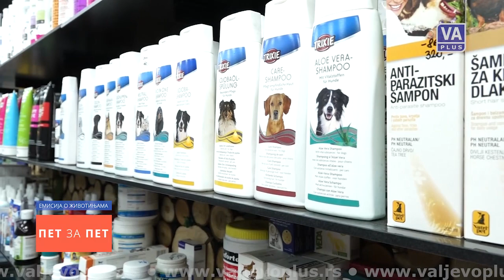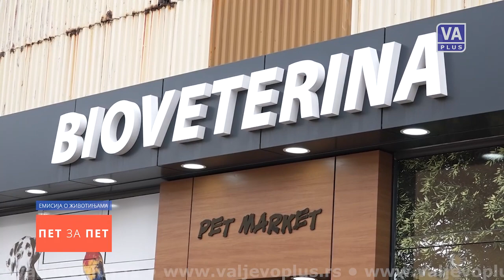Pet za pet: Bioveterina Valjevo - EP01S01 - (20-02-21)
Emisija o životinjama. Odgovori na pitanja, saveti, reč struke, zanimljivosti, novosti, emocija.

Prva emisija je snimljena u Pet marketu Bioveterina.